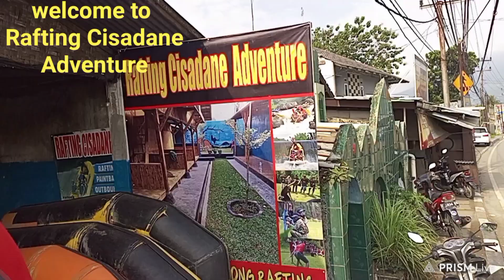Rafting Cisadane Zay Zalan aja yukkkk...